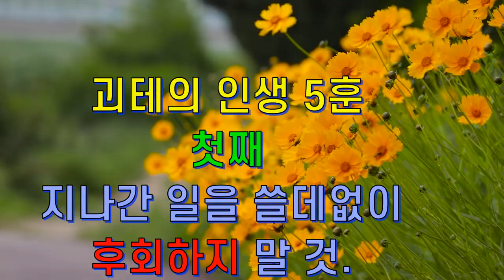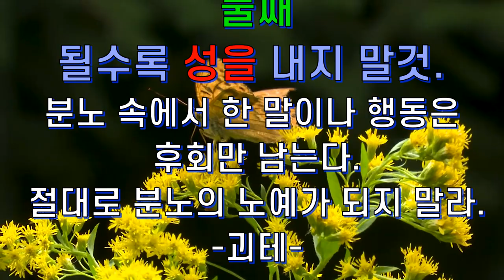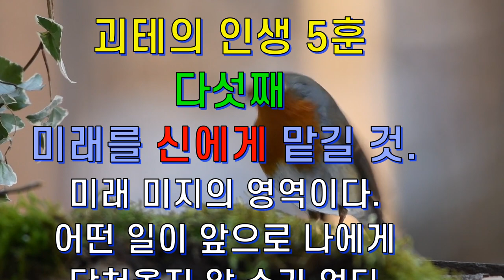(좋은 글) 5가지 처세만 잘 해도 행복한 인생이다. 괴테의 인생 5훈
(좋은 글) 괴테의 인생 5훈
괴테의 인생 5훈은 인생을 슬기롭고 지혜롭게 살아가는 처세법을 알려 주고 있습니다.
​좋은 말은 시대가 변해도 변하지 않는 진리가 아닐까요?
괴테의 인생 5훈을 음미하며 붓펜 글씨로 옮겨 써 보았어요.
영상 편집하면서 선풍기 소리가 들어가서 잡음이 좀 있네요.
너그러운 맘으로 양해해 주세요.